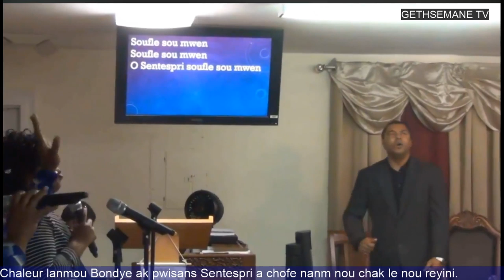Louanj /Jezu te Delivre m / Tabernacle de Dieu , Port St Lucie FL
Louanj /Jezu te Delivre m  / Tabernacle de Dieu ,10694 US1 Port St Lucie FL 34952.